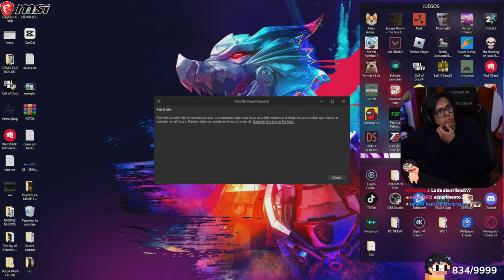DAARICK ANUNCIA SU PARTICIPACIÓN EN LA SERIE DE SPREEN